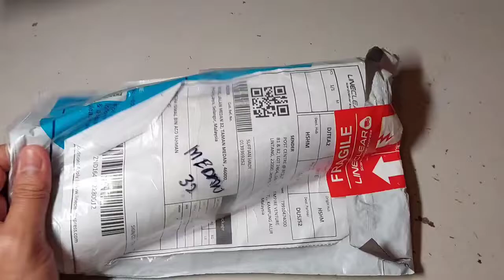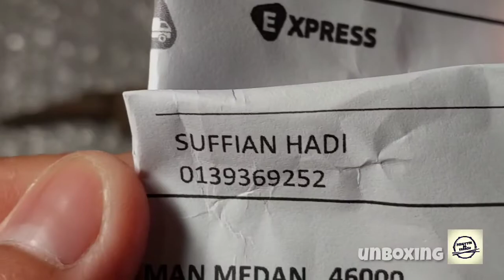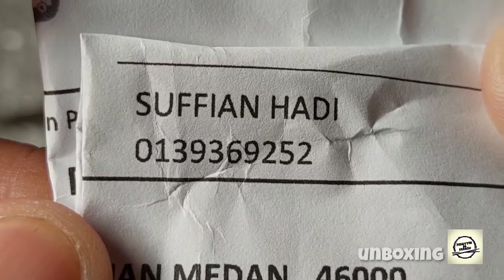UNBOXING: Badik Berkembar Miang Berlian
Unboxing
Kategori: Badik
Dua bilah badik berkembar tempaan baru oleh tukang tempa muda dari Terengganu.